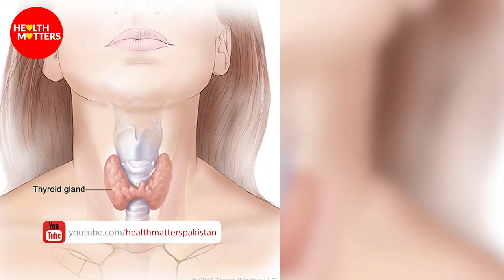What are the causes of Irregular Periods? | Irregular Periods Kay Kya Nuqsnat Hain? | Dr Naheed Rana